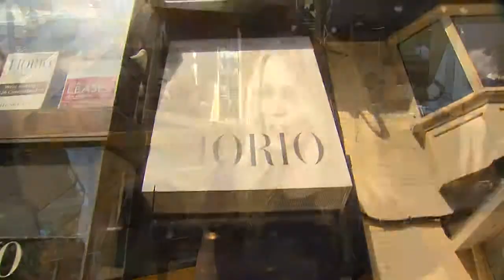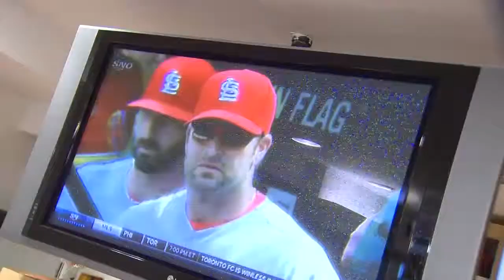A camera-ready makeover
Sportsnet anchor Martine Gaillard makes her comeback with this makeover from Maurice Fiorio.